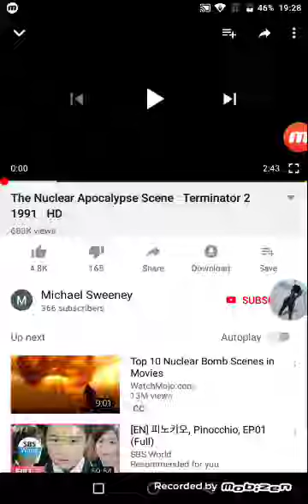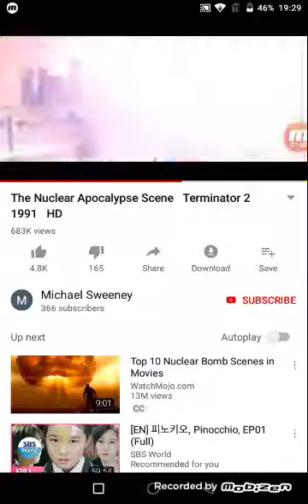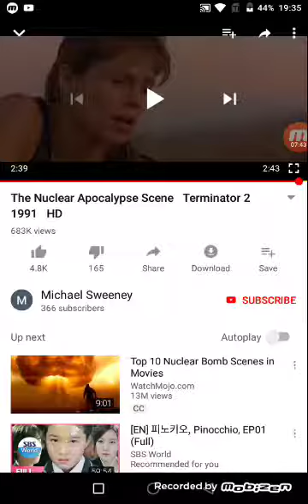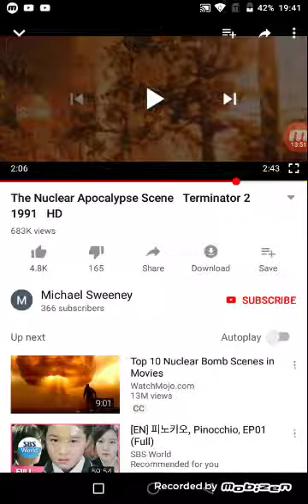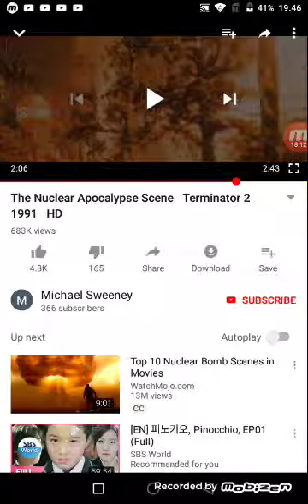Yes the 3DOMITE do prophecy about their downfall